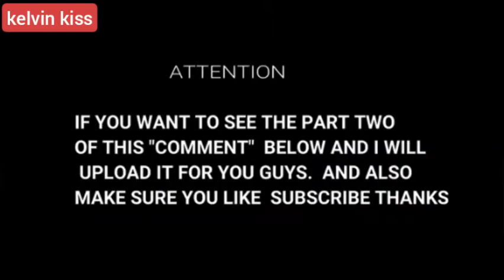FBI - explains how they caught hushpuupi....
FBI catches 167 more yahoo boys
in nigeria after breaking doors